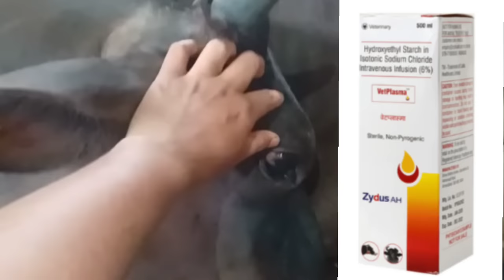E. coli Mastitis ! Septic Shock ! Toxemia ! सही Treatment कैसे करें ?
What are symptoms of E coli mastitis in cows and buffaloes? How does gangrenous mastitis develop in coliform infection? When E coli mastitis become fatal for animals? What is the best treatment for gangrenous mastitis?
e coli mastitis in cows
gangrenous mastitis treatment
gangrenous mastitis in buffalo
septic shock
septic shock management
septic shock symptoms
treatment of mastitis
treatment of mastitis in cows
treatment of clinical mastitis
septic shock treatment
septic shock causes
septic shock pathophysiology
dr shankar vet virtual classes